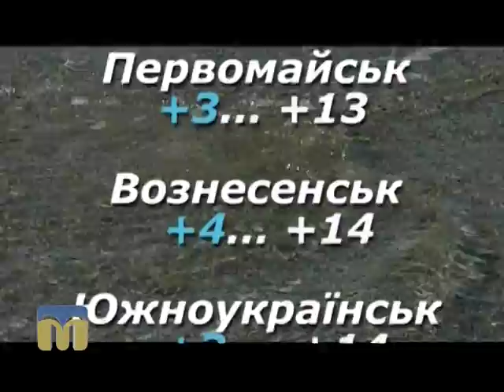Прогноз погоди 23.02.2016